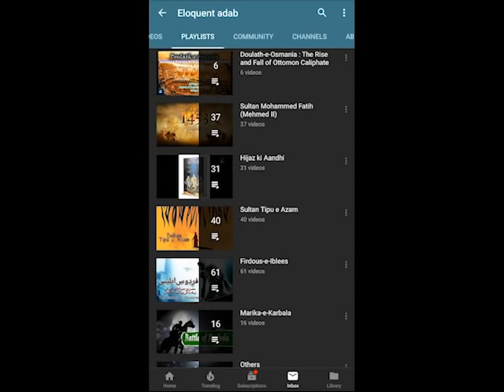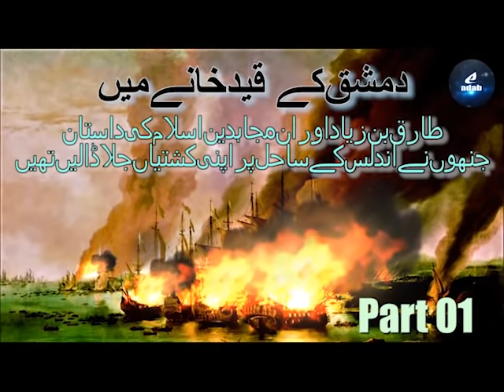Damashq ke Qaidkhane me 01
Description of book:

Ṭariq ibn Ziyad (Arabic: طارق بن زياد‎) was a Umayyad commander who led the Muslim conquest of Visigothic Hispania in 711–718 A.D. Under the orders of the Umayyad Caliph Al-Walid he led a large army and crossed the Strait of Gibraltar from the North African coast, consolidating his troops at what is today known as the Rock of Gibraltar. The name "Gibraltar" is the Spanish derivation of the Arabic name Jabal Ṭariq (جبل طارق), meaning "mountain of Ṭāriq", which is named after him.

Musa bin Nusair appointed Ṭariq governor of Tangiers after its conquest in 710-711, but an unconquered Visigothic outpost remained nearby at Ceuta, a stronghold commanded by a nobleman named Julian, Count of Ceuta.

After Roderic came to power in Spain, Julian had, as was the custom, sent his daughter to the court of the Visigothic king to receive an education. It is said that Roderic raped her, and that Julian was so incensed he resolved to have the Muslims bring down the Visigothic kingdom. Accordingly, he entered into a treaty with Ṭariq (Musa having returned to Qayrawan) to secretly convoy the Muslim army across the Straits of Gibraltar, as he owned a number of merchant ships and had his own forts on the Spanish mainland.